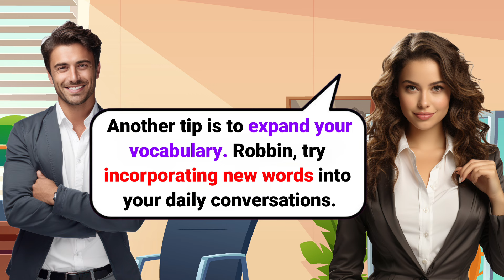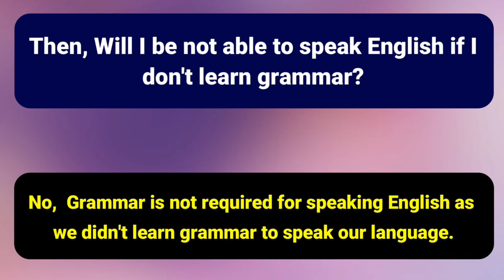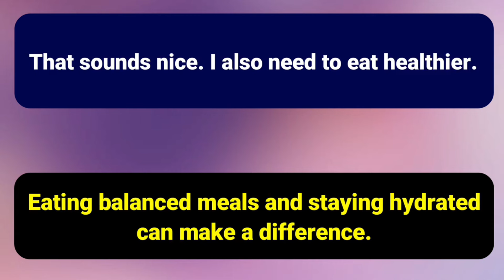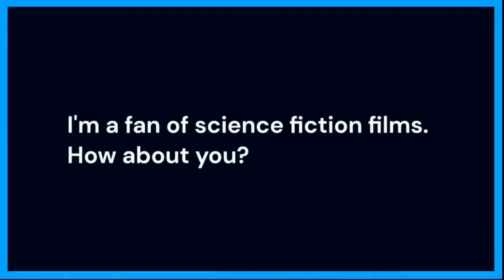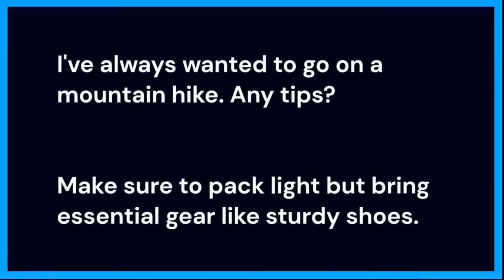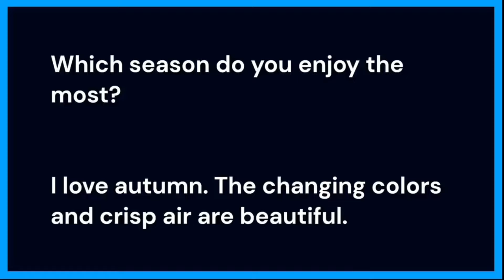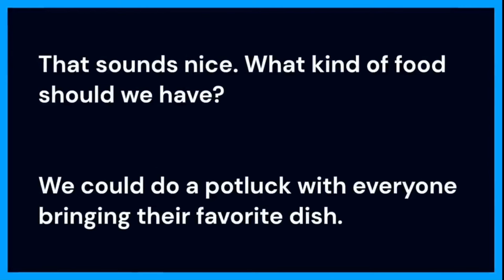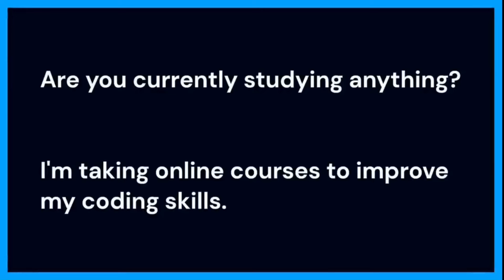🔥 Tips to Improve English Speaking Skills Everyday | English Conversation Practice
How to practice english myself
English Speaking and Listening Skills
Conversation Practice English
Question and Answer English
English Sentences practice
English Speaking like a native speaker
Learn English Speaking Easily Quickly
100 Common English Questions and Answers
100 Basic English Questions and Answers and more for daily conversation
English speaking practice with a native speaker